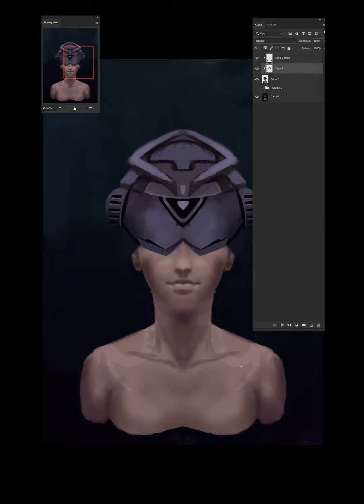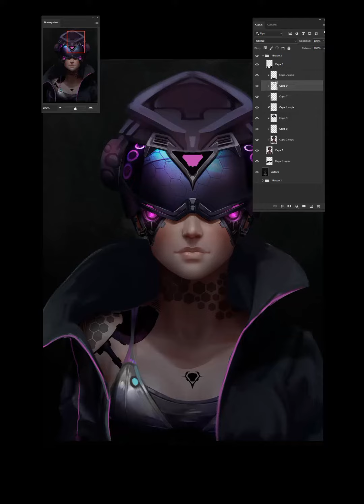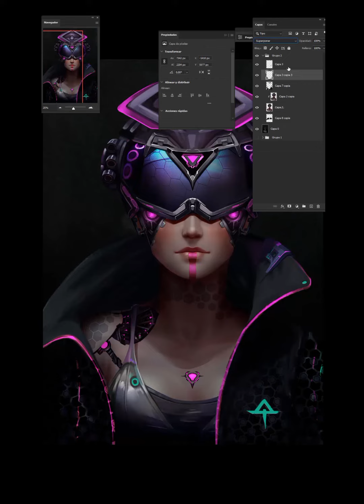Digital Painting pFp CyberPunk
🔻🔻🔻🔻🔻 Plz Read 🔻🔻🔻🔻🔻

Today is a great day, as I present to you my latest SpeedPaint in progress for my next NFT collection. This time, I am working on a PFP collection and I am excited to show you my first design. Currently, I have already created five more illustrations, and if "time permits", I will soon share the corresponding SpeedPaints in the next few days.

I thank you for supporting me and for viewing my content. I would love to know your opinion about my next collection and especially about this first design I show you today. Please leave me your comments and I will be more than happy to get back to you.

Tools used in this digital painting

* Photoshop 2020.
* Huion H610Pro V2.
* Camtasia Studio 8.
* Capcut, Canva, PixelLab and KineMaster (Editing).
* AMD Ryzen 7 5700G CPU.

Duration: 5 hours approx.

Big hugs to all and see you all very soon!!!

✱ ⚠️⚠️⚠️ IMPORTANT. ⚠️⚠️⚠️

All images, videos and content related to my characters are the exclusive property of my authorship and are protected by copyright. It is strictly prohibited to edit, republish, reproduce or distribute any content related to my characters without obtaining prior written permission from me.

I reserve the right to take legal action against any person or entity that uses my characters or related content without my prior written permission.